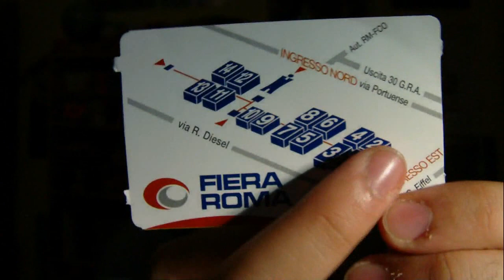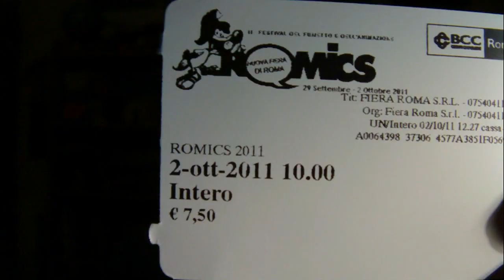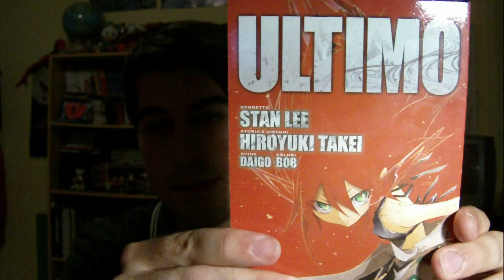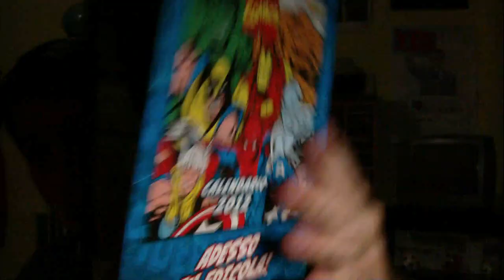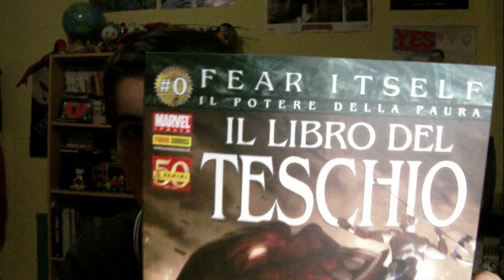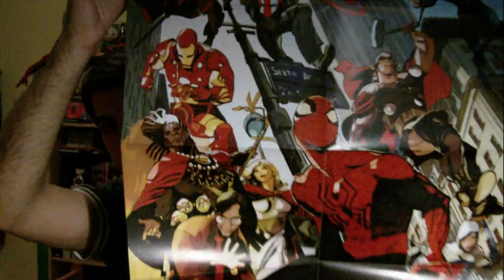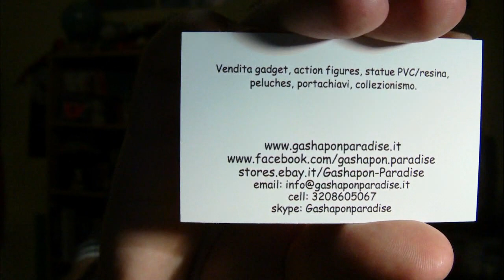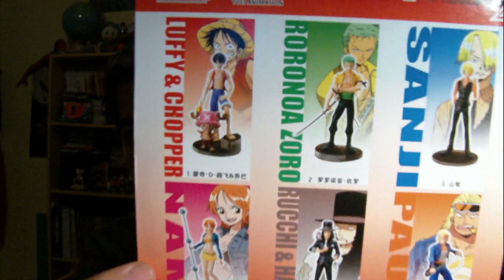Acquisti ROMICS 2011 + (resoconto di viaggio, considerazioni e saluti)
▄ ▅ ▆ ▇ █ LEGGIMI █ ▇ ▆ ▅ ▄ ▃ ▂

Perdonatemi se il video è uscito così lungo, ma mi sono dilungato troppo! XD
Saluto ancora una volta tutte le persone che ho incontrato! :)
E spero di tornare al romics anche l'anno prossimo!!! XD